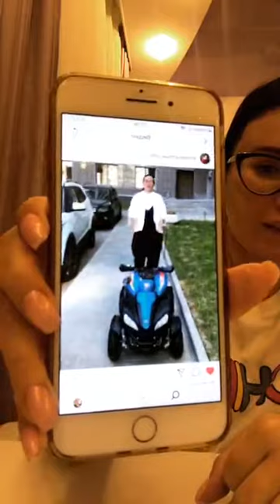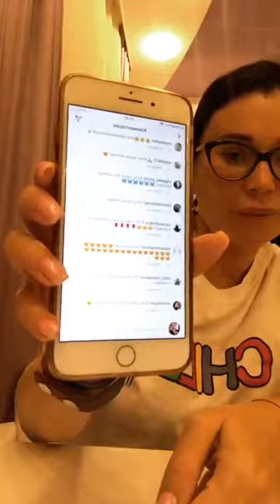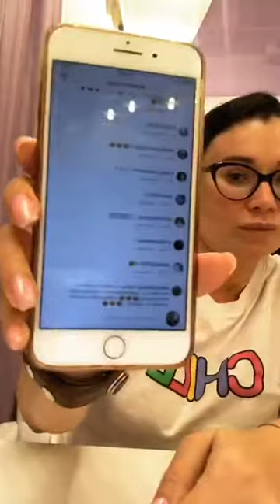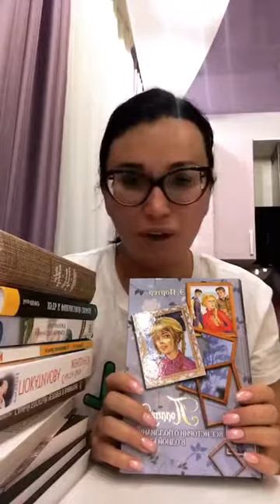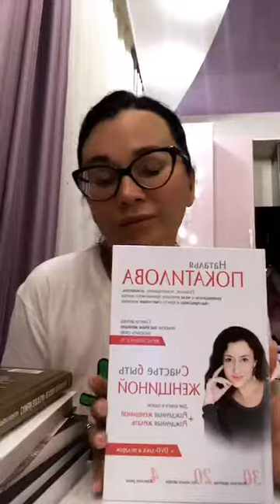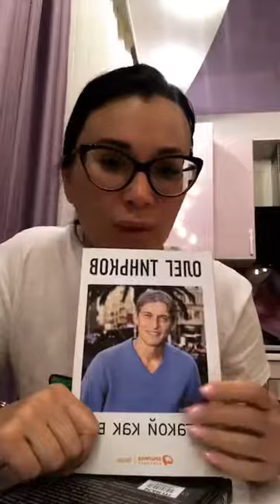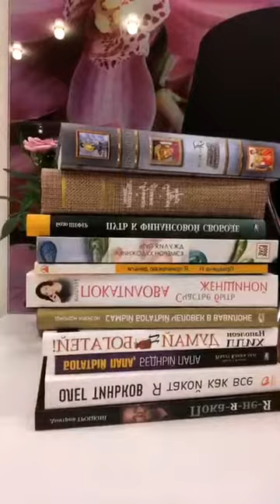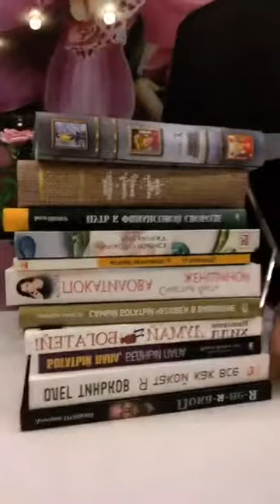Арина Шумакова-(@arinayourfitpal_official) • Instagram 06 06 2018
ПОДПИСЫВАЕМСЯ  НА КАНАЛ!!! СТАВИМ ПАЛЕЦ ВВЕРХ, ЧТОБЫ НЕ ПРОПУСТИТЬ НОВЫЕ ВИДЕО !!!